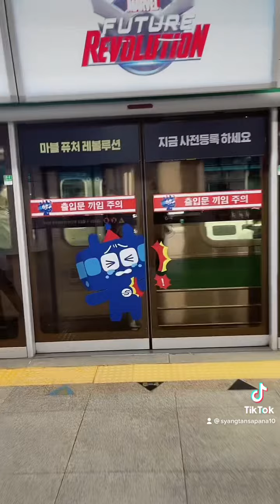Kaam jada ko yatra part 2😊